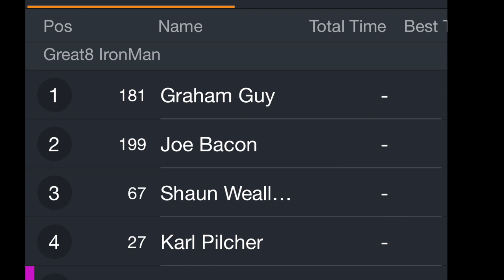2020 Great 8 - Quad Race Ironman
8 Hour Enduro Race - I completed this race solo on my Polaris Scrambler XP1000.